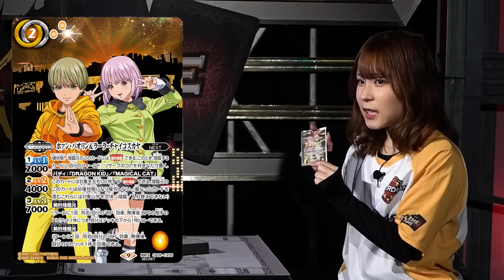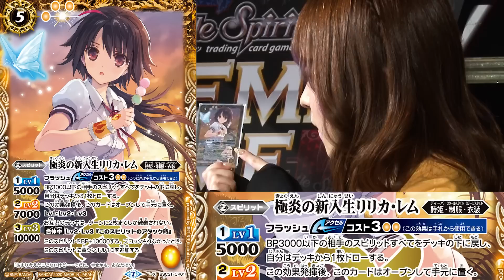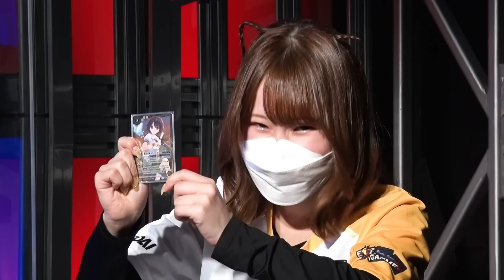【カリスマ特別企画】バトスピ エクストリームゲーム#60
今月は「カリスマ特別企画 目指せカリスマ！エキシビションバトル」をお送りします。
カリスマ候補生の3名が、エイジス・ガーディアンとのバトルに挑戦！

■挑戦者：武者修行(カリスマ候補生)
■エイジス：増尾 興佑（エイジス３）阿部笑華（エイジス7）土岐 頼知（エイジス6）
■ガーディアン：小川祥平（青のガーディアン）阪口周平（紫のガーディアン）掛川渚（黄のガーディアン）